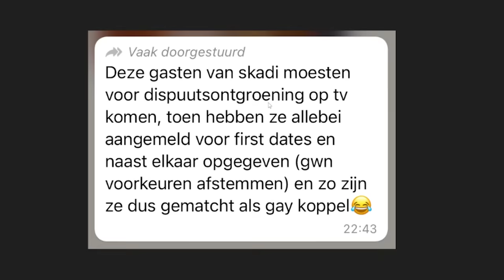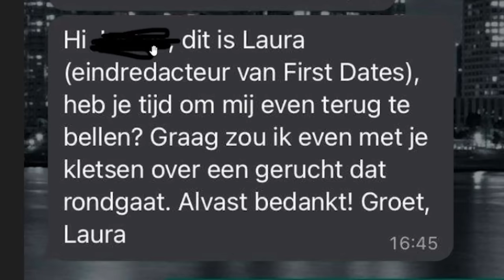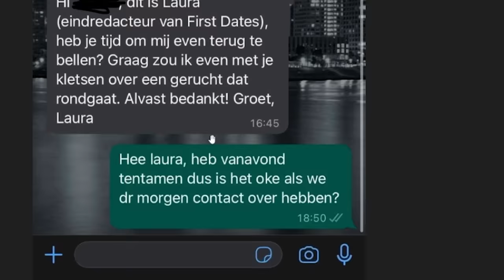TWEE VRIENDEN DOEN MEE AAN FIRST DATES